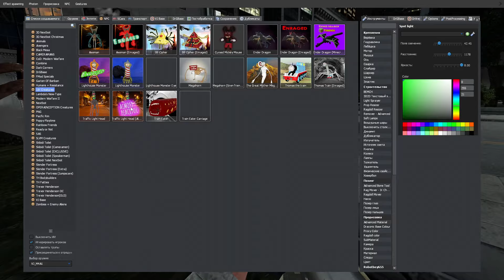train EATER VS OLD CAR EATER VS BUS EATER VS OLD CHOO CHOO CHARLES In GMOD!